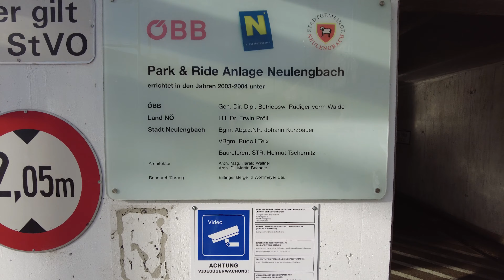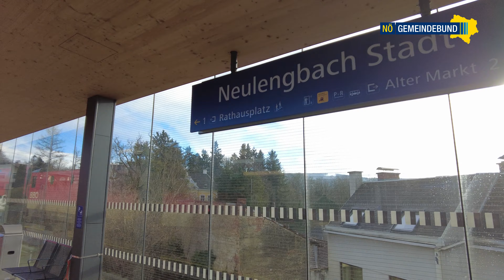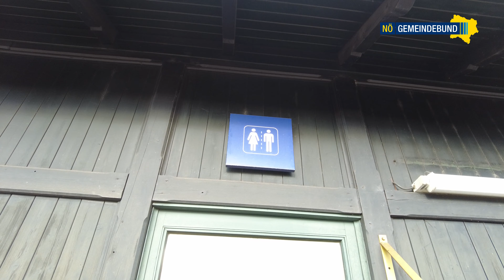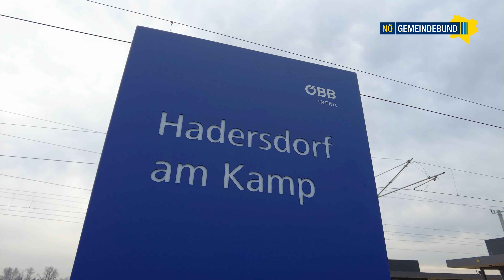Die Akte ÖBB - Gemeinden unter den Rädern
3,5 Millionen Euro für Schrankenauf der grünen Wiese. 900.000 Euro Erhaltungsbeitrag für eine neue Schrankenanlage. 600.000 Euro für einen Bahnhof, den hauptsächlich Pendler aus anderen Orten nutzen. 45.000 Euro jährlich für die Park und Ride Anlage. Vom Aufzug für Barrierefriheit bis zur Klogebühr - Niederösterreichs Gemeinden werden von den Bundesbahnen immer öfter zur Kassa gebeten. Der Gemeindebund zeigt nur einige Beispiele aus Niederösterreich auf - und fordert eine klare Kostenabgrenzung